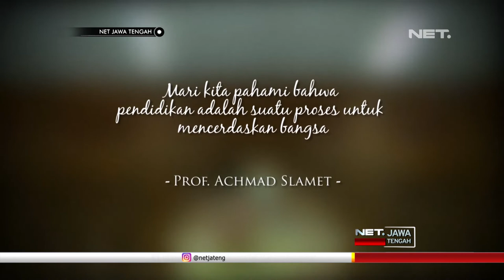Kecerdasan Seperti Apa Sih Yang Dibutukan Untuk Membangun Generasi Unggulan? - NET JATENG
Pendidikan merupakan suatu proses mencerdaskan bangsa. Namun kecerdasan seperti apa yang dibutukan untuk membangun generasi unggulan? Berikut catatan Profesor Achmad Slamet, Direktur Pascasarjana Universitas Negeri Semarang.